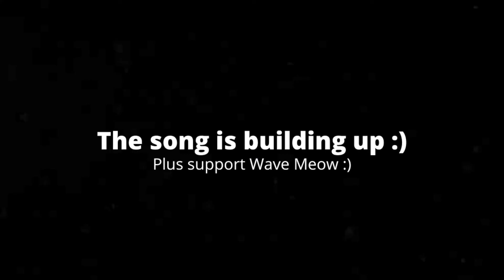[0:49] “Pauline!!?” Reacting To Nintendo High (Ep. 7) - Showtime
This is my Reaction to Nintendo High (Ep. 7) - Showtime. Honestly it was an enjoyable video. I love how it's more than a typical homecoming plot. I also like how it sets up the next part. The characters were good, and the character interactions were great. Loved the animation for this one too, and the character designs were great. Overall I'd give it an 8/10 a really good video